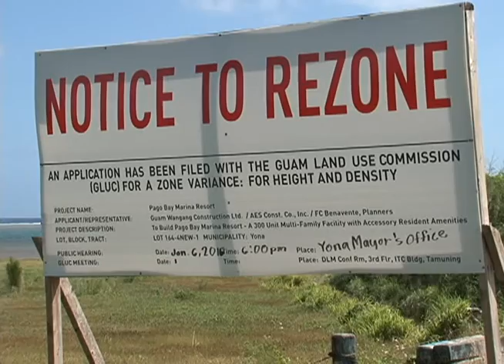Development of Pago Bay up for debate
Port Authority of Guam general manager Joanne Brown has lived most of her life in Pago Bay with generations of her family owning several pieces of property there, as well. "I've spent a lot of time growing up as a little kid in the Pago Bay area," she said. "And we value very much the quality of life that we've had there and that's something we want to see and continue in the future."